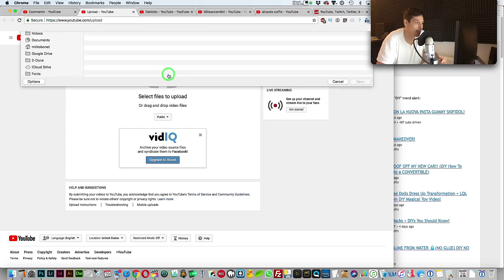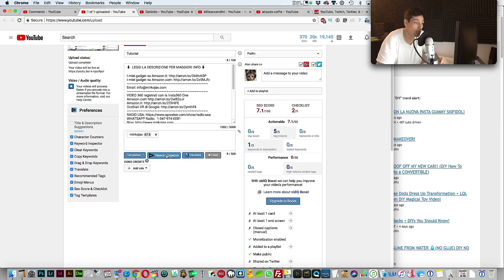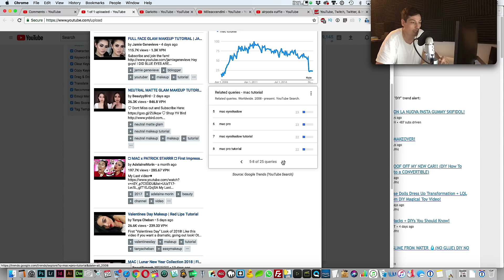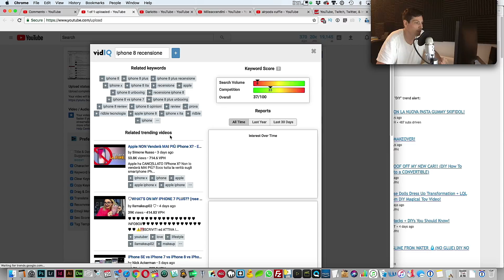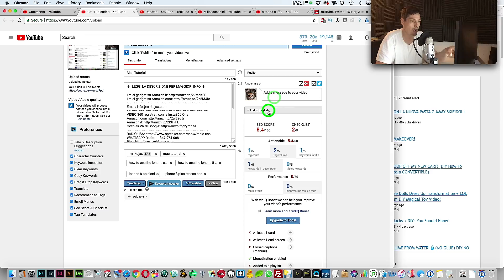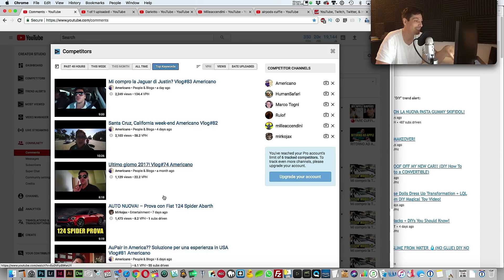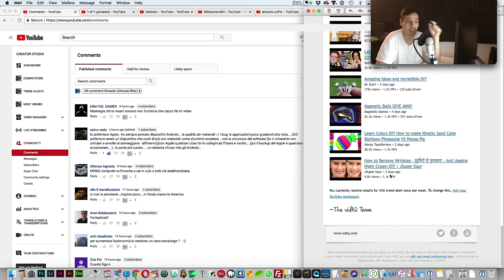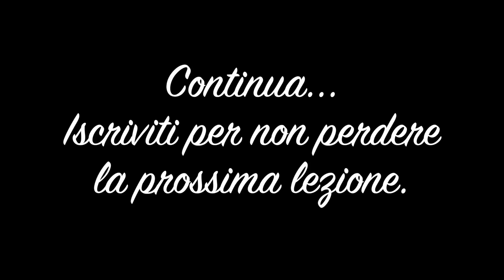OTTIMIZZARE VIDEO YOUTUBE, Ricerca TAGS e Introduzione a VidIQ TUTORIAL parte 1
Supporta il canale su Patroen (in costruzione – E giu' commenti)
💬  Vieni nel gruppo Mirkojax su Telegram:
MY CHANNELS
I miei gadget su Amazon.it
I miei gadget su Amazon.com
VIDEO 360 registrati con la Insta360 One
Occhiali VR di Google